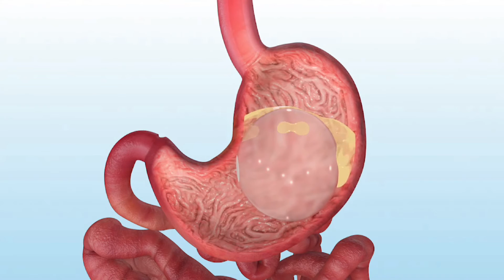Dr. Matthew Grossman of GANJ discusses the Gastric Balloon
This elegant technology replaces surgical intervention of weight loss.